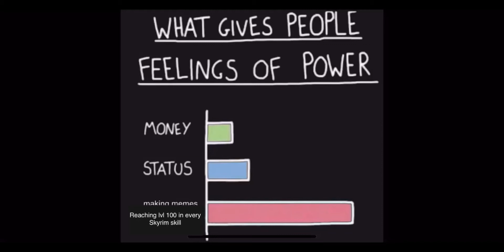He not wrong